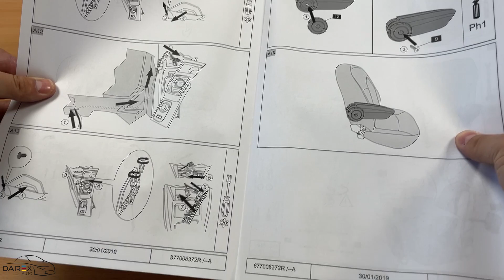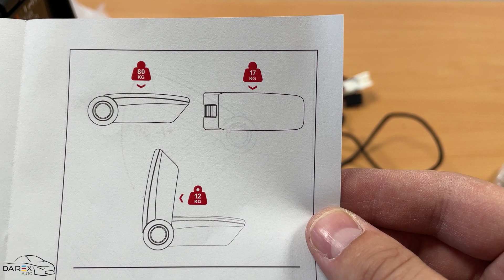Cotiera cu Incarcare USB Dacia Duster - Darex Auto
Astazi va prezentam o alternativa la cotiera cu care Dacia Duster vine echipata din fabrica: Cotiera cu incarcare USB. Ofera un confort sporit si poate fi utilizata si de pasagerul din dreapta, pastrand, in acelasi timp, suportul lombar pentru scaunul soferului. Produsul se poate comanda online sau se poate achizitiona direct de la sediul nostru din Suceava.

Comanda rapida: 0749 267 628